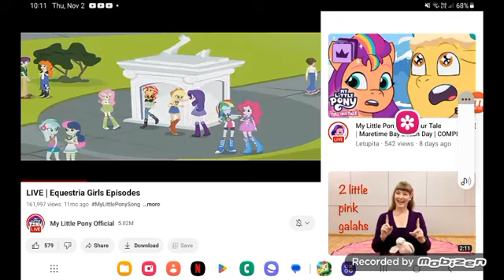December 31, 2023